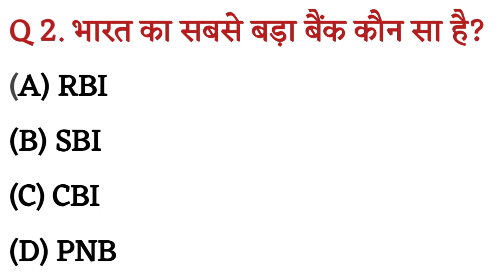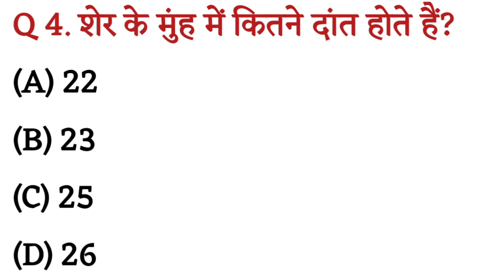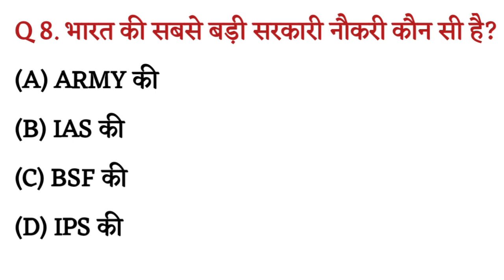Gk questions || GK questions and answers || General knowledge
2. General Knowledge
3. Important GK Questions and answer for 4. Competitive Exams
5. Quiz Test
6. br gk study
7. Important gk
8. Quiz test
9. competitive quiz
10. competitive general knowledge
11. GK in Hindi
12. general knowledge quiz
13. quiz questions
14. general knowledge questions
15. gk quiz
16. general knowledge questions with answers
17. gk question in hindi
18. GK Question Answer
19. India GK
20. hindi gk
21. samanya gyan
22. gk questions
23. india gk in hindi
24. 2022 gk questions and answers
25. lucent gk
26. lucent gk
27. lucent gk in hindi video
28. lucent GK in hindi
29. lucent geography in hindi
30. lucent geography
31. geography gk question
32. geography gk in hindi
33. lucent 1000 question
34. lucent 1000 prashn
35. lucent gk ka nichod
36. lucent gk important question
37. lucent gk important question in hindi
38. lucent gk important topics
39. lucent ka nichod science
40. lucent for ssc cgl
41. lucent for ssc
42. lucent for railway
43. geography gk
44. lucent mcq
45. lucent mcq in hindi
46. lucent book gk
47.gk
48. gk questions and answers
49. gk question
50. general knowledge
51. br gk study
52. gk questions
53. g k
54. general knowledge question
55. g k questions and answers
56. gk ke question
57. question
58. general knowledge questions and answers
59. samanya gyan
60. g.k questions in hindi
61. gk question answer
62.
63. gk ke sawal
64. knowledge
65. question answer
66. general knowledge questions
67. gk knowledge
68. जनरल नॉलेज
69. जीके
70. gk quiz
71. g.k
72. gk ka question
73. ips question and answer
74. gk
75. gk question
76. gk afroz
77. gk questions
78. gktoday
79.gk tricks
80. gk study adda
81. gk video
82. gk live
83. gk by kumar Gaurav sir
84. gk by khan sir
85. gk today current affairs
86. question
87. सामान्य ज्ञान
88. general knowledge ke question
89. gk knowledge
90. gk dijiye
91. general class
92. general knowledge ki video in hindi
93. general knowledge gk
94. general knowledge questions and answers
95. General knowledge video
96. General knowledge 2023
97. general knowledge for kids
98. general knowledge quiz
99. general knowledge ke question
100.
101. GK
102. gk question
103. gk questions and answers
104. general knowledge
105. g k
106. g k questions and answers
107. general knowledge questions and answers
108. gk question answer
109. g.k
110. question answer
111. question
112. जीके
113. gk
114. g.k questions in hindi
115. general knowledge questions
116. knowledge
117. general knowledge question
118.g.k
119. quiz
120. g k question
121. 99 GK STUDY
122. 99 Gk study
123. 99GKSTUDY
124. gk gs
125. gk ke sawal
126. gk ka question
127. जीके क्वेश्चन
128. gk 2020
129. gk 2021
130. gk 2022
131. gk 2023
132. 99 जीके स्टडी
133. g.k. question with answer
134. answer
135. lucent gk
136. GK 2021
137. GK 2022
138. GK 2023
139. g,k
140. जीके के सवाल
141. gk general knowledge
142. जनरल नॉलेज
143. gk knowledge
144. gk questions and answers 2022 145. gk questions and answers 2023
146. gk questions and answers in hindi
147. GK Police
148. GK IAS
149. GK IPS
150. g. k. question in hindi
151. janral nolej in hindi
152. 99 GK STUDY 2021
153. 99 GK STUDY 2022
154. 99 GK STUDY 2023
155. tense
156. current affairs
157. g.k questions
158. gk today current affairs
159. जी के
160. GK
161. GK 99
162. Gk
163. gK
164. G K
165. Gk quiz
166. GK STUDY
167. gk
168.
169.
170.
171. GK ki Video
172. Good sawal
173. सवाल आपके जवाब हमारे
174. GK ka सवाल
175. जीके
176. GK.
177. 99 जीके स्टडी
178. 99 GK STUDY Lucent
179. GK Hindi Question
180. सवाल
181. question and answers
182. new gk question
183. new gk questions
184. hindi question
185. gk question gk question
186. answer
187. gk dijiye
188. general knowledge question answer
189. जीके जीके
190.gk 2022
191.gk 2023
192. gk gk gk
193. GK GK GK
194. जीके का क्वेश्चन
195. samanya gyan
196. GK number 1
197. GK Question
198. gk question
199. gk question
200. GK GK gK जीके gk